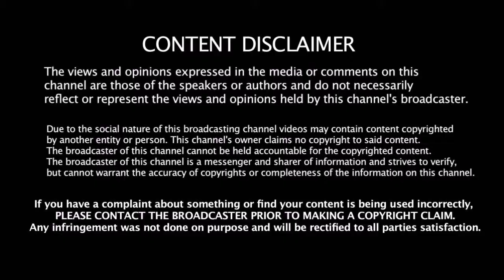ரசிகர்களுக்கு பிறந்த நாள் பரிசாக சிவகார்த்திகேயன் கொடுத்த செம்ம News | Sivakarthikeyan Birthday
ரசிகர்களுக்கு பிறந்த நாள் பரிசாக சிவகார்த்திகேயன் கொடுத்த செம்ம News  | Sivakarthikeyan Birthday Special